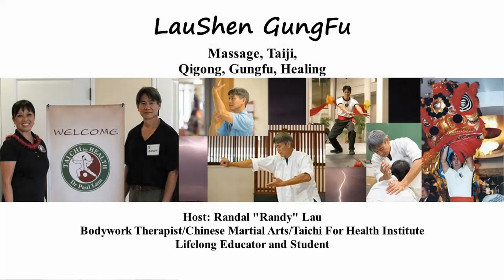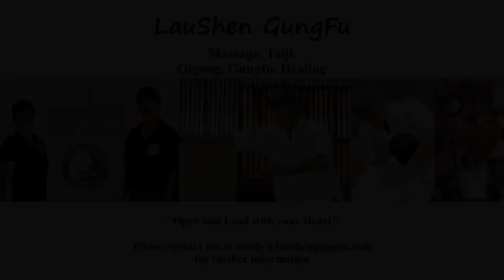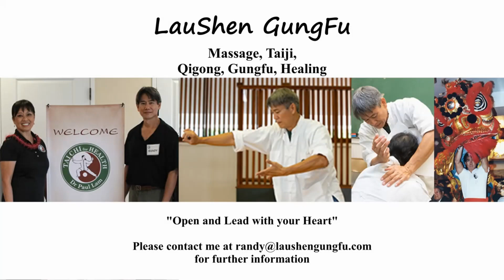Taichi/Qigong on Zoom Hosted by Lanakila Multipurpose Senior Center Sunday, August 7, 2022, Part 1/2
Taichi/Qigong on Zoom Hosted by Lanakila Multipurpose Senior Center Sunday, August 7, 2022

Tai Chi for Health for Arthritis for Fall Prevention (TCAF)
Seated
* Focus on flowing movements together.
1. Warmups
2. Extended 42

Please remember that Safety is always number 1. Consult your health and medical professionals before starting any exercise program.  Take breaks as needed and ask questions if you're not sure if you're doing something properly.

Tai Chi For Arthritis for Fall Prevention is a program developed by the Tai Chi for Health Institute (TCHFI).  The TCFHI is an internationally recognized program who's Vision is "Making Tai Chi for Health accessible to everyone for health and wellness." The programs are evidence based and recognized and recommended by the Center for Disease Control (CDC) and the National Council on Ageing (NCA).  Instructors are required to be recertified every 2 years and are expected to follow the health and safety protocols of the organization.

Besides addressing Arthritis and Fall Prevention, there are easy to follow programs for Children, Work, Diabetes, Back Pain, Osteoporosis, Energy and Rehabilitation.  The institute also offers an online academy with access to all of the programs.  Workshops are available via the Online Academy, Long Distance Learning, and in person.   Besides the main health based programs, Dr. Lam also offers lessons in Sun, Yang and Chen Tai Chi as well as Qigong.

You can find more information about all the programs and it's founder, Dr. Paul Lam

Music playing in the background (on separate speaker)
Relaxing With Chinese Bamboo Flute, Guzheng, Erhu | Instrumental Music Collection